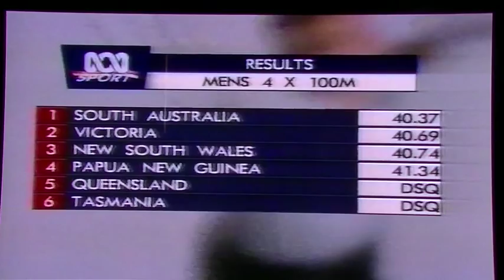1996 Australian Athletic Championships Men's 4x100m Won By Sth Aust.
This is video of the 1996 Australian national athletic championships men's 4 x 100m Final won by South Australia. It was the only time South Australia won the 4 x 100m, creating a state record of 40.37 seconds. The team consisted of Ramon Varcoe, Steve Hutton, Damian Byrne & James Noblet.